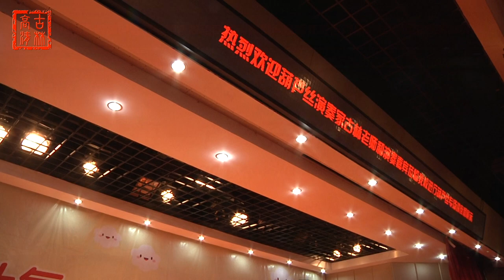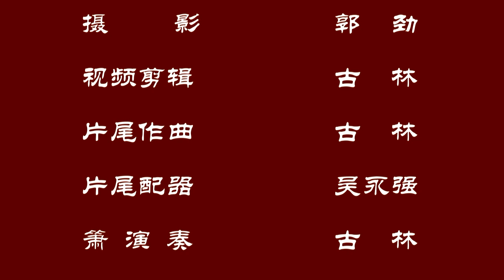【Cucurbit flute solo 葫芦丝独奏】《Ta Jump Happy Song - 打跳欢歌 》古林 cover by Gu Lin - HD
《打跳欢歌》是著名青年葫芦丝演奏家李春华根据云南纳西族的民间乐舞“打跳”创作的一首代表性作品。

在云南丽江、宁蒗、中甸等纳西族及一些普米族村寨，流行着一种民间舞蹈“打跳”，纳西人在婚嫁、丧事、起房盖屋或欢庆丰收节日里都会以“打跳”的方式来表达自己的情感。纳西语把“打跳”叫做是“咚罗丽”或“纽踔”。“咚罗丽”的意思是“欢乐的舞蹈”或“大家一起来跳舞”。

“咚罗丽”因受手挽手、手拉手的限制，主要韵律在胯部、腰部及膝下的腿部。舞蹈的时候顺时针方向进行，最后一位是吹笛者，当然他也可以在舞圈的中心，没有限制。因此，吹笛者的舞蹈动作幅度较大，韵味极浓。由于“打跳”时经常用笛子和葫芦笙伴奏，因此也称之为“芦笙舞”或“笛子跳”。

“打跳”不受时间、场地限制，不管是在狭小的院子还是在宽广的场坝，只要悠扬的笛声一响，刹时就可围拢一群群、一圈圈参舞者，舞场上顿时一片欢歌笑语。从舞蹈里可以感受到这个民族无比强大的内聚力。

“Ta Jump Happy Song” is a representative work composed by Li Chunhua, a famous young hulusi player, based on the folk music and dance of the Naxi ethnic group in Yunnan Province.
 In Lijiang, Ninglang, Zhongdian, and other Naxi and some Pumi villages in Yunnan, there is a popular folk dance called "Ta Jump", which is used by Naxi people to express their emotions during marriage, funeral, house building, or harvest festivals. Naxi language to "Ta jump" is called "dong Luo Li" or "new excelsior". The word "dong Luo Li" means "joyful dance" or "everyone dances together".
Due to the limitation of hand-holding and hand-pulling, the main rhythms are in the hips, waist, and legs below the knees. The dance is performed in a clockwise direction with the dizi player in the last position, but of course, he can be in the center of the dance circle without restriction. As a result, the dizi player's dance movements are large and have a strong flavor. As the dizi and the gourd sheng are often used to accompany the dance, it is also called the "Lusheng Dance" or the "Dizi Dance".
"Ta jump" is not limited by time and place, no matter whether in the small yard or the wide field, as long as the musical sound of the dizi, you can gather a group of dancers, a circle of dancers, and the dance floor is suddenly a joyful song and laughter. From the dance, you can feel the powerful cohesion of this nation.

古林简介
乐友们好！我八岁学笛箫，先后跟随陆春龄、俞逊发、胡结续、周成龙、余荣堂等老师学习，精通笛、箫、巴乌、葫芦丝、竖笛、口笛等乐器。
        出版《边寨之夜》CD一张，发表《情诗》U盘专辑一个，几十年教授国内外学生无数，学生唐慧1990年获文化部少数民族乐器比赛大奖，学生叶正飞是浙江唯一把葫芦丝吹进中央电视台民乐大赛的少儿选手（全国仅五人），在全国最专业、最权威的《乐器》及各地发表文章数十篇，省、市获奖无数。
          每周更新，欢迎大家欣赏我的音乐！

Hello, every music lover! I am GuLin, who is proficient in dizi (Chinese transverse flute), xiao (Chinese vertical end-blown flute), bawu (a Chinese wind instrument), cucurbit flute, recorder, and mouth flute. I began studying them at the age of eight, under masters such as Lu Chunling.
         I have published one CD of "Night in Bianzhai" and one U disk album of "Love Poems". I have taught countless students at home and abroad for decades, and my student Tang Hui won the grand prize in the Ministry of Culture's Ethnic Minority Musical Instrument Competition in 1990, and my student Ye Zhengfei who played cucurbit flute is the only child in Zhejiang into the CCTV (China Central Television) Folk Music Competition (only five people in China). Published dozens of articles in the most professional and authoritative "Music Instrument" and various places in the country, and won numerous awards in provinces and cities.